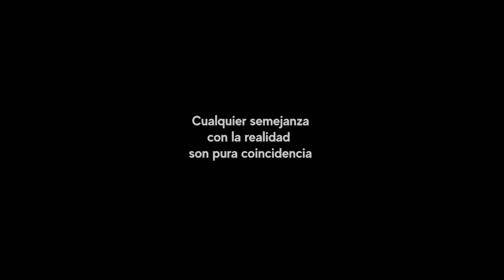Increíble como este profesor humilla a su alumna por no tener madre | Mal profesor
No te pierdas la historia de una niña que desafía todas las expectativas. A pesar de la insensibilidad de sus compañeros y su profesor, ella persiste en su búsqueda de conocimiento. Descubre cómo el cambio de perspectiva transforma vidas. ValentíaInfantil EducaciónTransformadora.